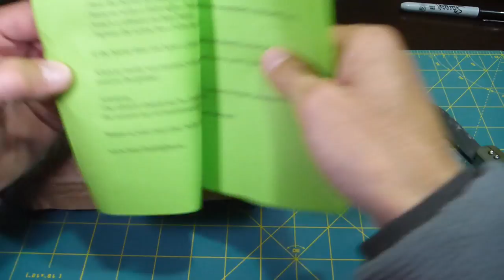Unboxing Supresor para rifle de aire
Unboxing de un supresor para rifles de aire comprimido de calibre 5.5 (.22) con hilo de 1/2 UNF. Lo compré para el rifle Walther Terrus

Producto en eBay